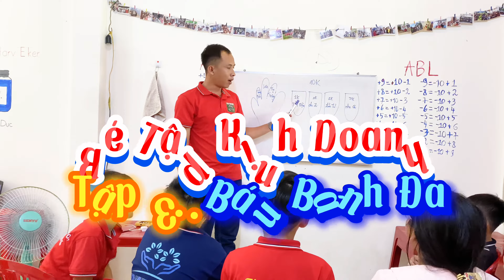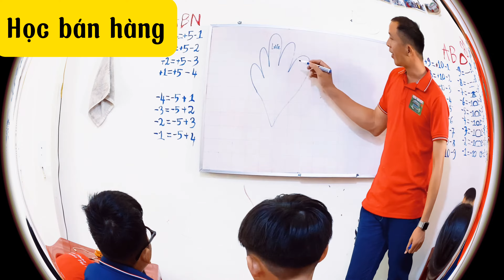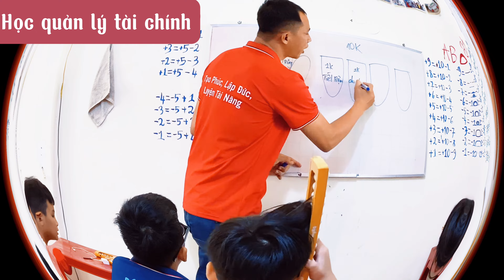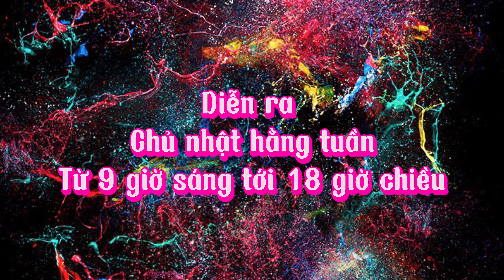Bé Tập Kinh Doanh - Tập 3: Bán Bánh Đa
Học tập bằng sự trải nghiệm